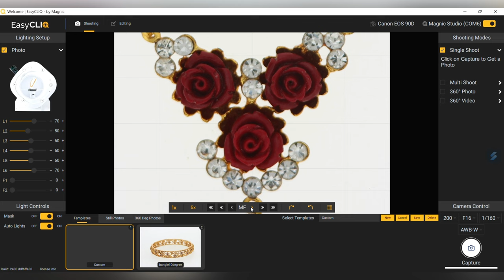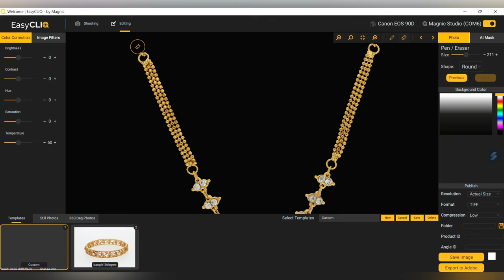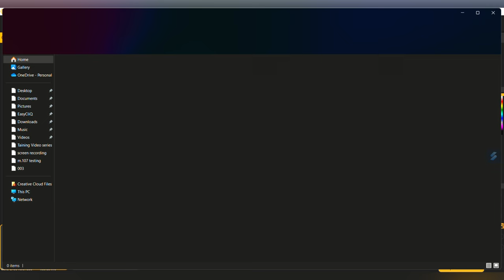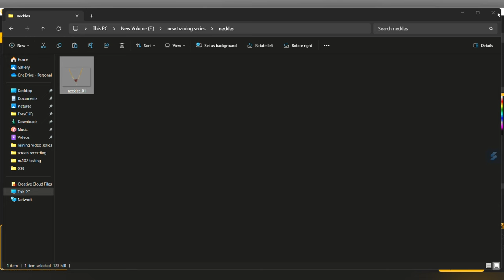How To Take Necklace Photography |Single shot By Using Easy Cliq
Automated photography solution is a solution for the jewel industry. The efficient ways to produce hundreds of ready to use in commercial pack shots.

We improved Easycliq photo studio to meet the needs of any jewelry photo shoot. How does it work?

The photo has taken by the automated photostudio and the post - production (including background removal) can be done with just a few clicks. This allows you to have product photos uploaded to your websites or anywhere within 3 minutes. Add into the templates, anyone can create hundreds of high end images daily.

EasyCLIQ creates professional photography quality photos.. Reduces the post-production burden and enables digital and print publishing. EasyCLIQ enables perfect product shots with 360° spin, true colour and every detail retained. This saves time, money, and human resources..